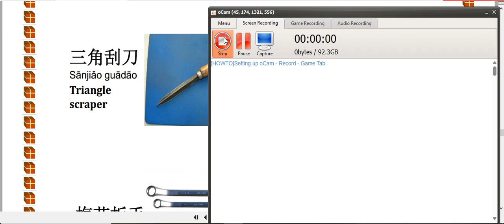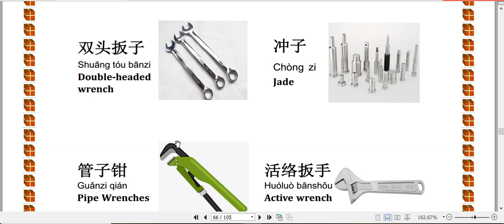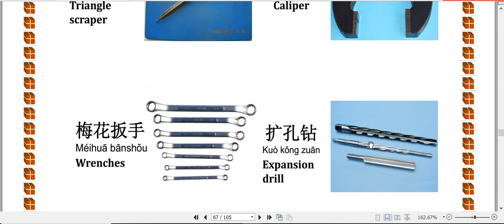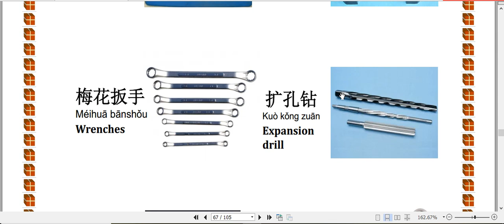រៀនពាក្យបច្ចេកទេសសំណង់ ចិន អង់គ្លេស ខ្មែរភាគទី៤០